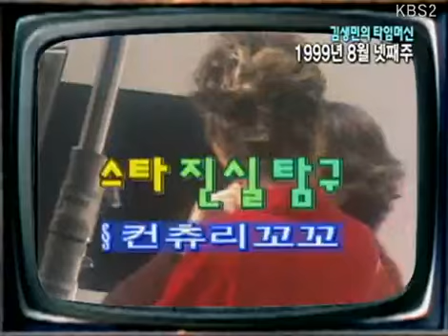Entertainment Report 20080823 #005